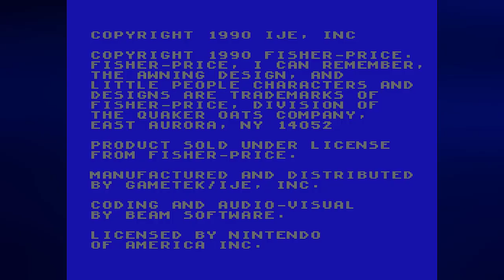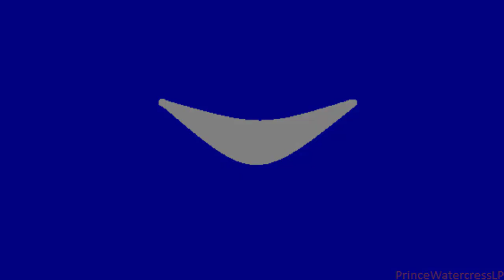Let's Play Fisher-Price: I Can Remember, Longplay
And now, all three difficulty levels without the commentary. Enjoy.